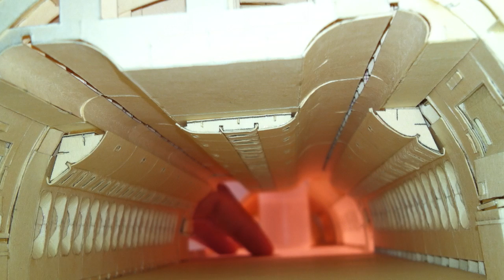Manila Folder 777 - Opening/Closing the Fuselage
An old video, made before I furnished the interior, showing how the side of the fuselage swings open.

Filmed with an iPhone 4 (unfortunately)